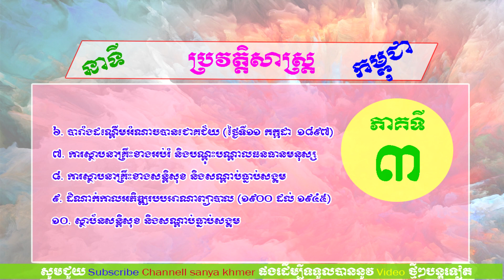នាទីប្រវត្តិសាស្រ្ដកម្ពុជា || Cambodia History Minute [ Sanya khmer ]